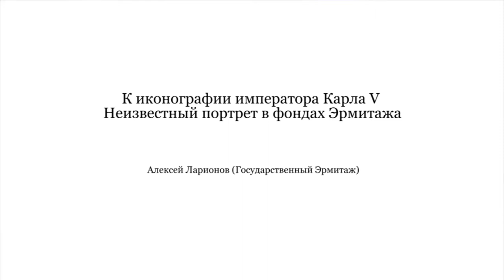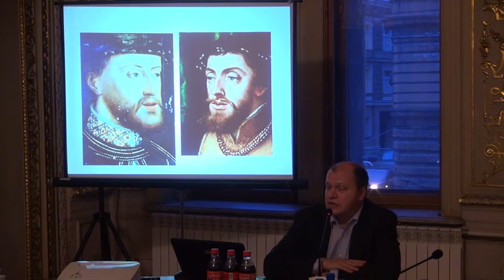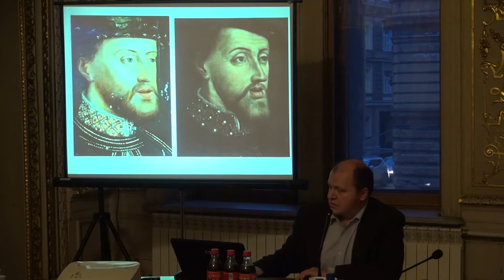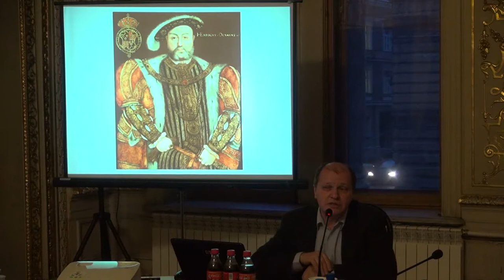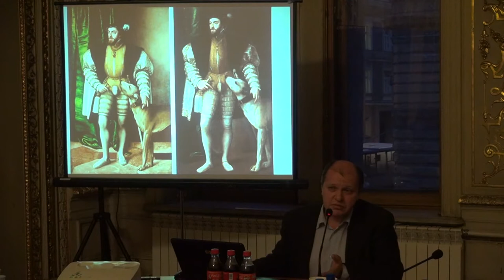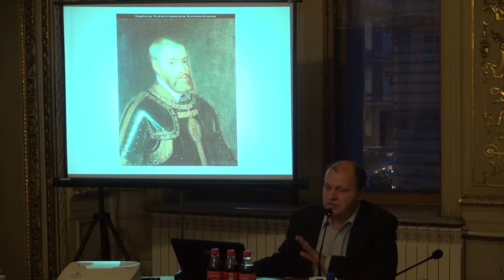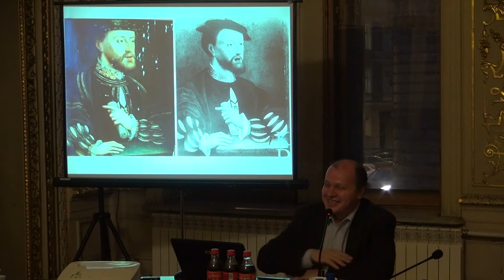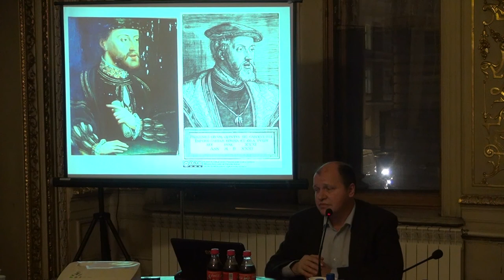К иконографии императора Карла V. Неизвестный портрет в фондах Эрмитажа | ЕУСПб | Лекториум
К иконографии императора Карла V. Неизвестный портрет в фондах Эрмитажа | Курс: Научная конференция ВДНХ-7 | Лектор: Алексей Ларионов | Организатор: Европейский университет в Санкт-Петербурге